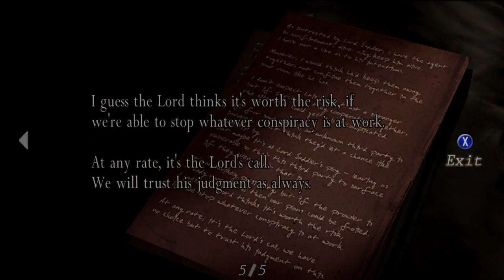Two Best Friends Play Resident Evil 4 HD (Part 2)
Makin new pals and forgetting about american nuclear disasters! Good times!